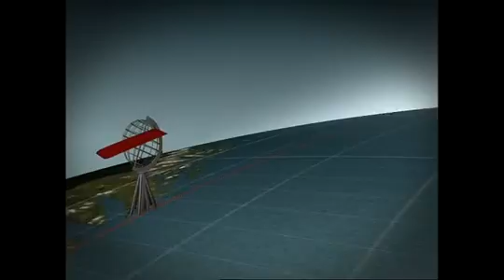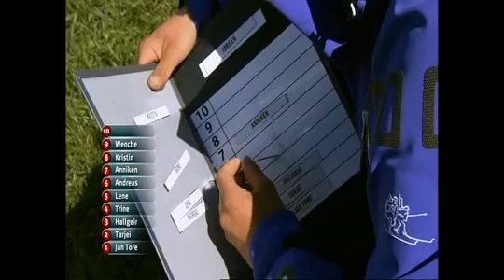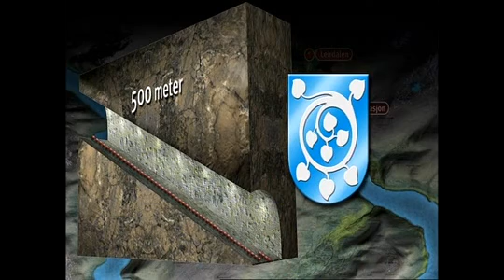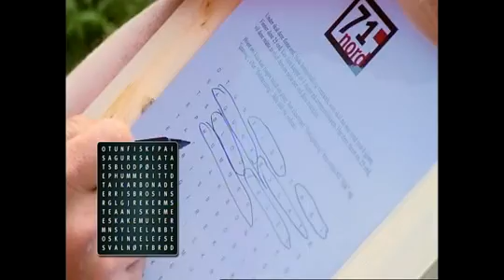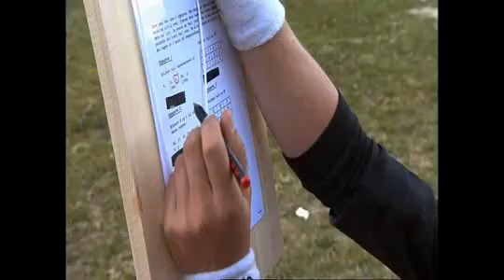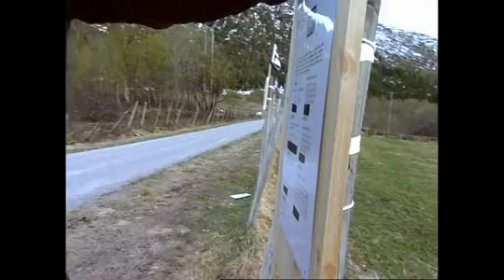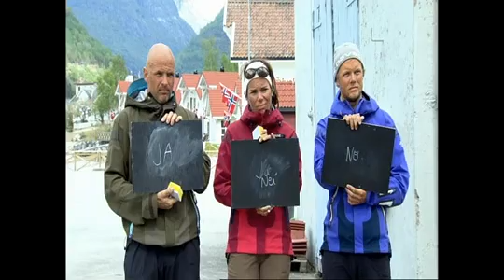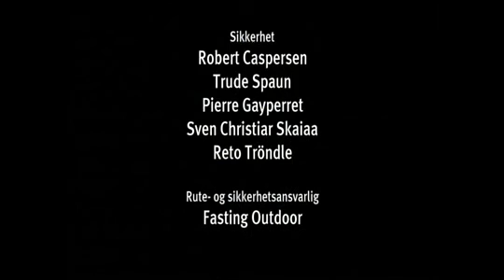TV Norge, 71 Degrees North 2009, episode part 4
The reality serie 71 grader nord is visiting beautiful Skjolden in the inner end of the Sognefjord in this episode. The first free-card shall be given after competitons. The event firm Luster Paintball have made a paintball field for their battles during the winter. This video was not longer awailiable for download on the internet, but we got it as a gift from the 71 grader nord team. We`ll share it of course :)